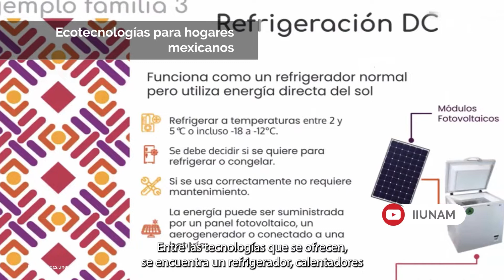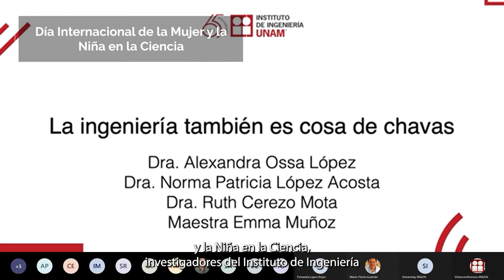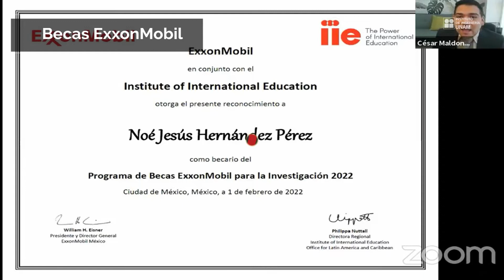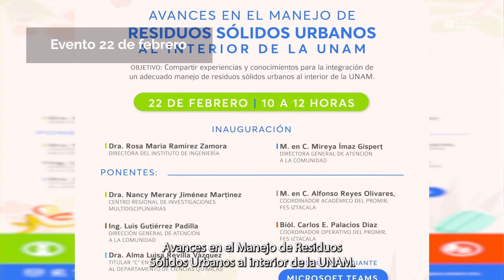NOTIINGEN 18 de febrero de 2022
Ecotecnologías para hogares mexicanos.
Edificar con eficiencia energética.
Día Internacional de la Mujer y la Niña en la Ciencia.
Becas ExxonMobil
Reunión Informativa Anual en el Instituto de Ingeniería.
Día del Inventor en México
Avances en el manejo de residuos sólidos urbanos.